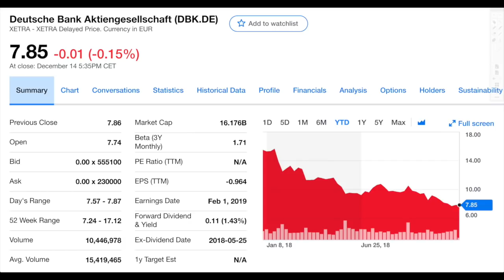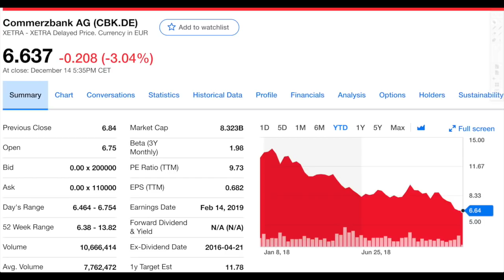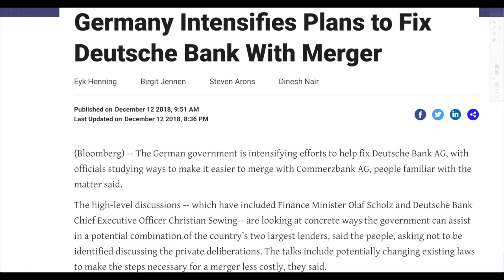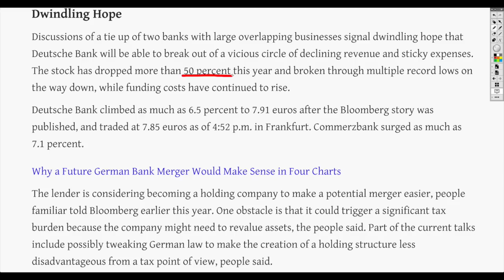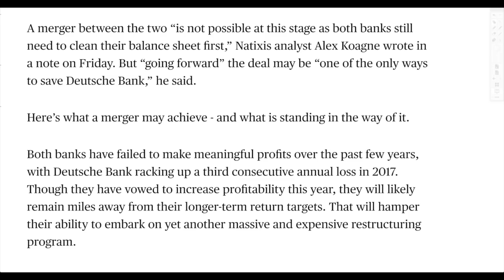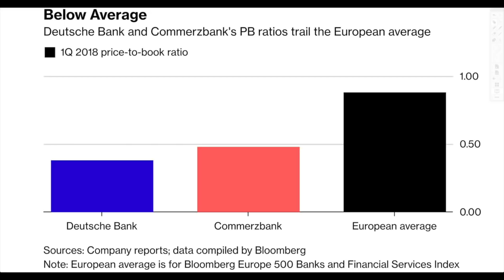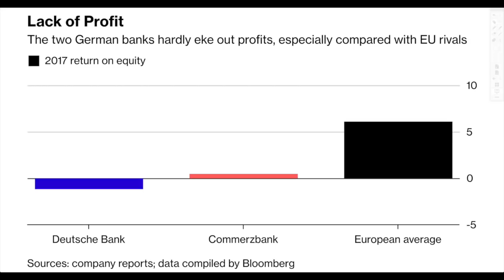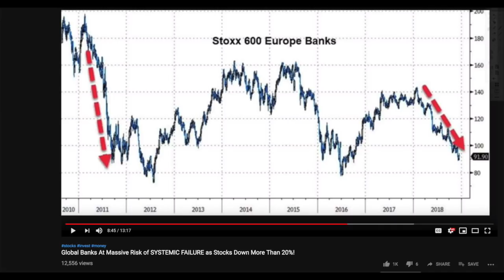Deutsche Bank To Become A SUPER Bank! Germany Will Set Stage For Global Financial Collapse!